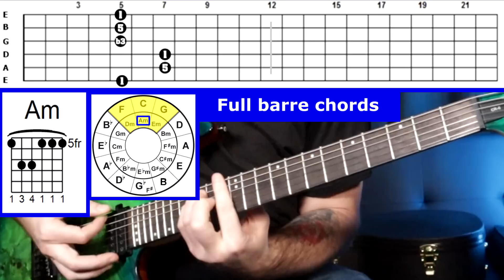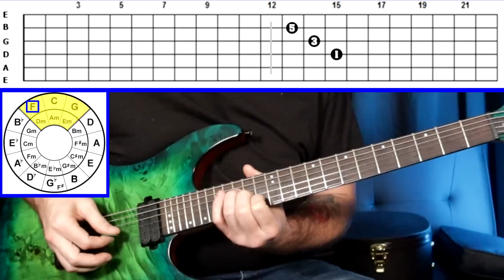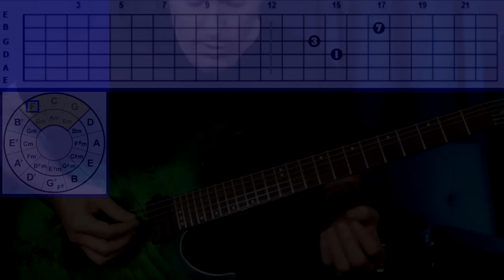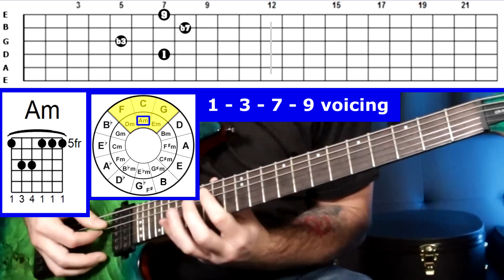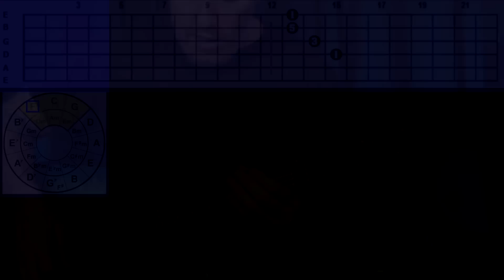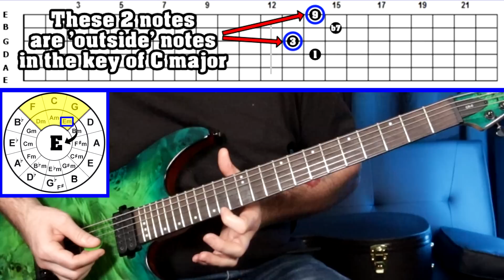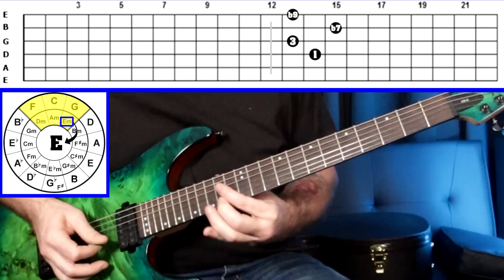6 Ways to Alter Basic Barre Chords into Beautiful Melodic Shapes!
TimeStamps:

1:23 - Voicing #1: Full Barre Chords
2:07 - Voicing #2: 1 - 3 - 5
4:12 - Voicing #3: 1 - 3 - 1
5:19 - Voicing #4: 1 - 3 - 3
6:14 - Voicing #5: 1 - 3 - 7
13:02 - Voicing #6: 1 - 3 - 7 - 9